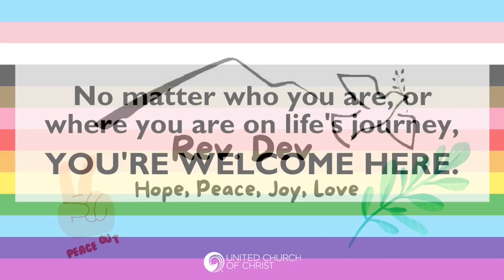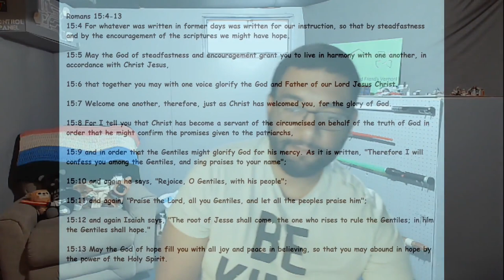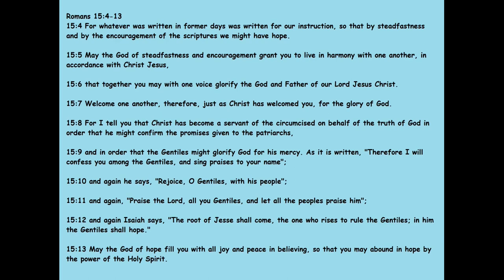Pieces of peace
It feels like my holiday gift of peace was delivered busted up in the mail!
Is that what peace on earth looks like?